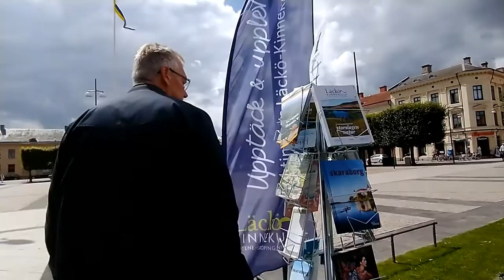Wallins dagbok 27 31 juli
Pensionärsliv